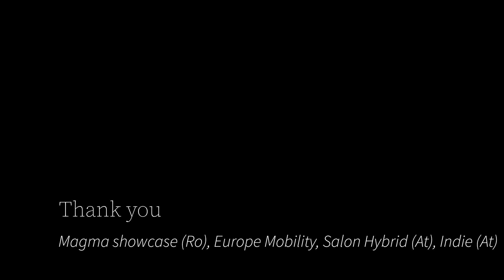Gesture#1_Les âmes sauvages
Developing gestures where languages have no border
where collaboration is the only strategy
and the unexpected desired

Composing with non human again

developing gestures of coexistence where the desire of each is respected and highlighted

who is doing what ?
who is embodying what ?
what is emboying you ?